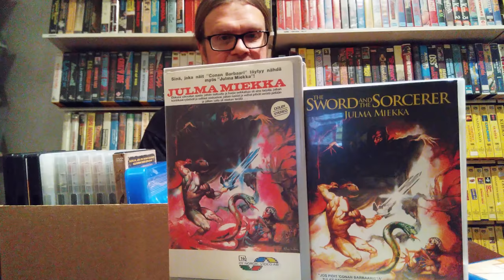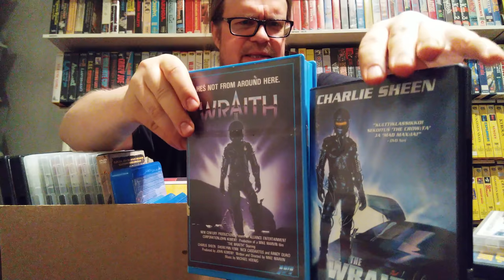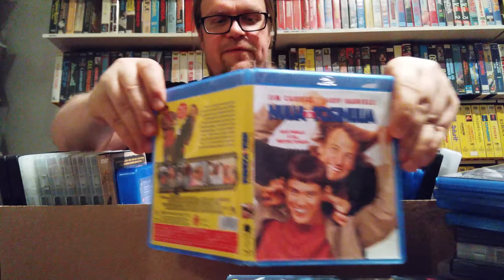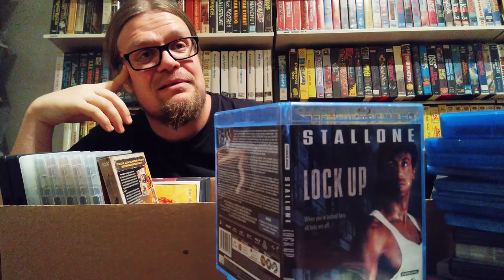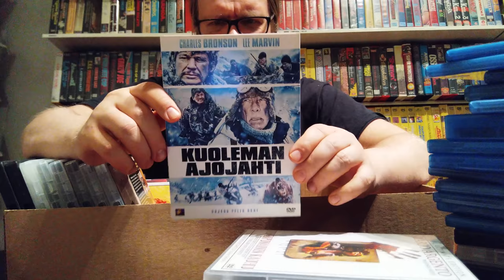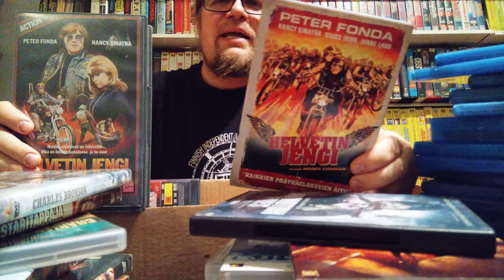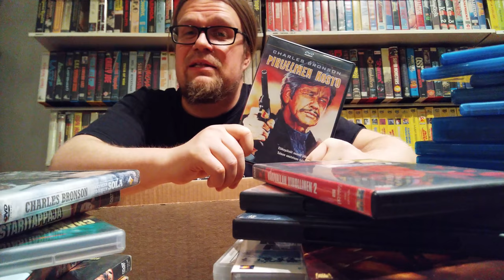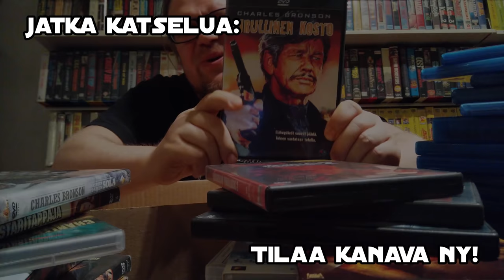Harvinaisia DVD- ja BluRay -elokuvia vuonna 2019!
Ensimmäinen katsaus harvinaisiin kotimaisiin DVD- ja BluRay levyihin. Laatikkoon ei mahtunut hyllystäni läheskään kaikki kiinnostavat julkaisut, mutta jostain se on aloitettava. Mikäli tämä vieo saa paljon katsojia ja kommentteja, teen lisää Unboxingeja leffoista levy formaateissa! Linkkinä Videospace lista, johon on kerätty osa videossa esitellyistä leffoista ja hinta-arvioita. Kuka tahansa voi lisätä listalle mielestään harvinaisia julkaisuja, joten jos koit että et omaa suosikkiasi nähnyt videolla, suuntaa selaimesi Videospaceen ja tee muokkausehdotus!